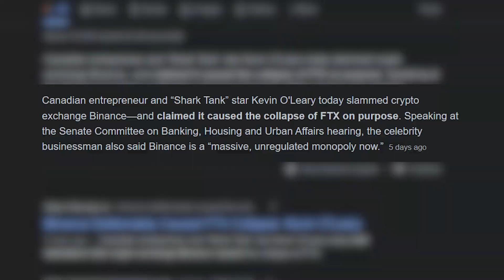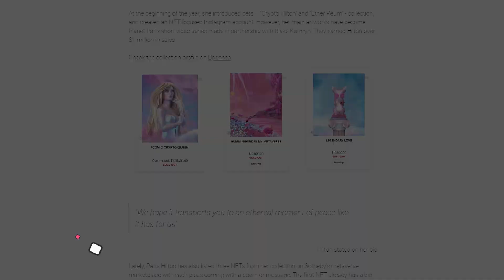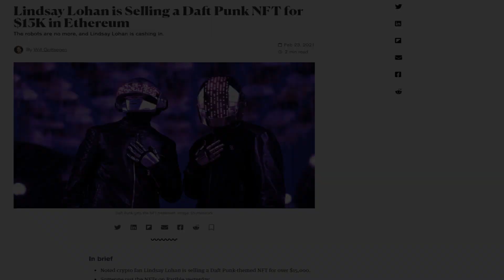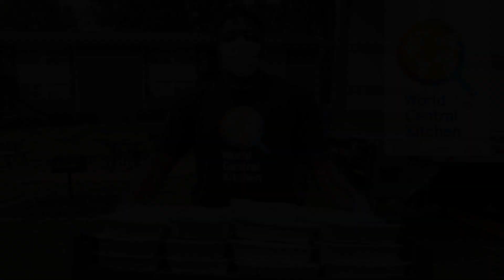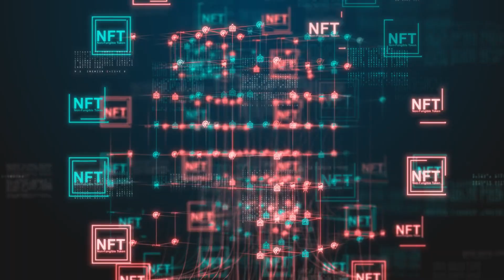Celebrities With Most NFTs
Are you curious to know which celebrities are collecting NFTs? Want to stay ahead of the game in the ever-evolving world of cryptocurrency? Look no further, because Coin Engine is here to bring you the inside scoop on which famous figures are diving into the NFT craze! Join us as we explore the stars who are making waves in the world of digital collectibles. Before 2021, the idea of buying and selling digital art through non-fungible tokens (NFTs) seemed like a far-fetched concept. But, as we know, the internet moves fast and after the successful sale of Mike Winklemann's "Everyday's—The First 5,000 Days" for $69.3 million at a Christie’s auction, the NFT market has exploded